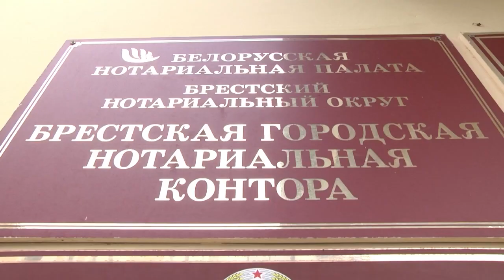2022-12-28 г. Брест. Советы нотариуса: раздел наследственного имущества. Новости на Буг-ТВ.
Советы нотариуса: раздел наследственного имущества, оставленного нескольким наследникам.
На горячую телефонную линию нашего канала обратился брестчанин с вопросом- в каком случае можно разделить наследственное имущество, оставленное нескольким наследникам. Понимая, что это достаточно сложное нотариальное действие, наши корреспонденты обратились за ответом к компетентному специалисту – нотариусу.